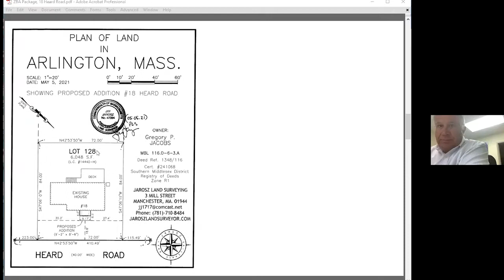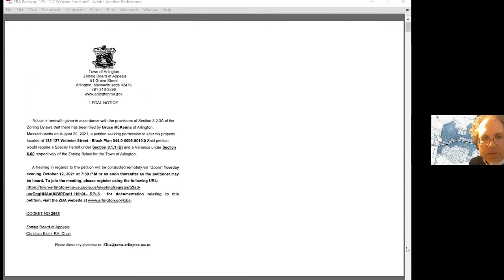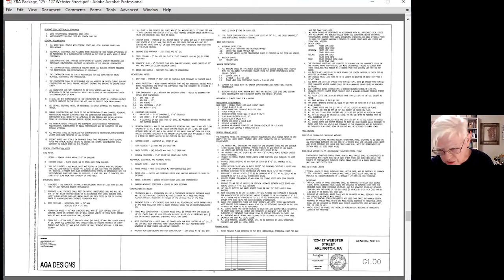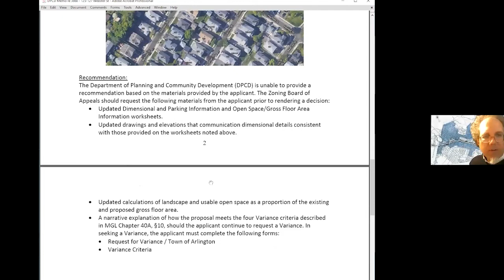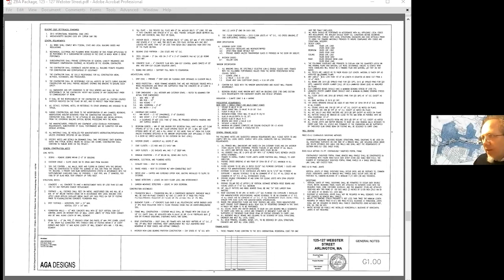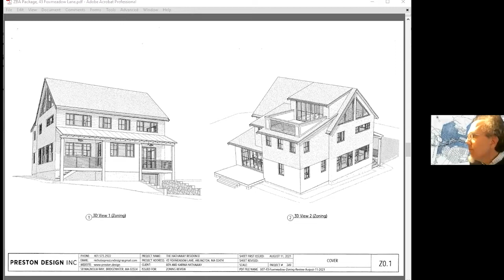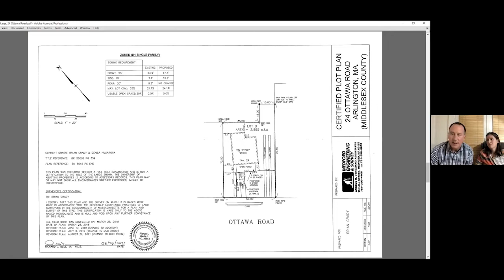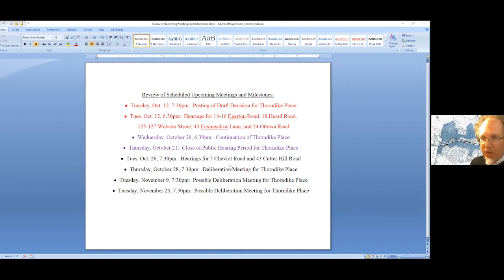Zoning Board of Appeals Meeting - October 12, 2021